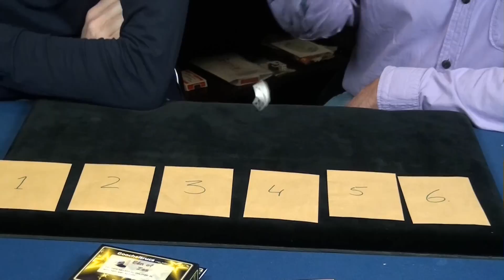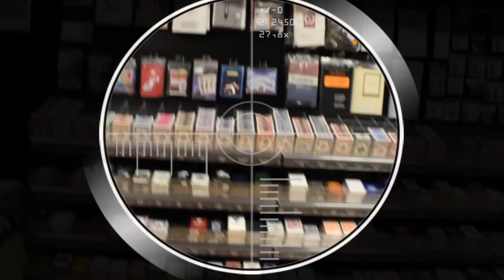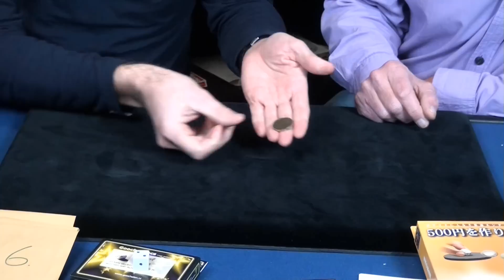Goochelen en trucs in een nieuwe Magicshop TV deel 61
Goochelen en trucs in weer een nieuwe Magicshop TV. Deel 61 alweer. Deze keer een weekje later dan normaal.
We geven het spel kaarten en de gesigneerde kaart van mtv 60 weg en hebben natuurlijk weer leuke trucs.

Veel plezier

Zoekwoorden:
Goochelen
goocheltrucs
goochelwinkel
goocheltrucs leren